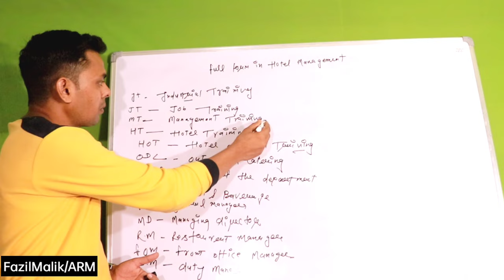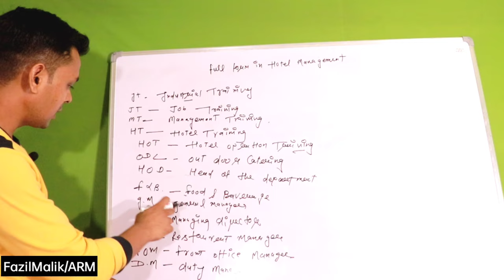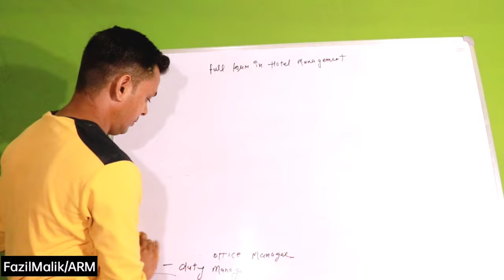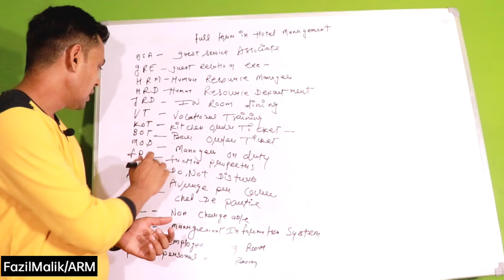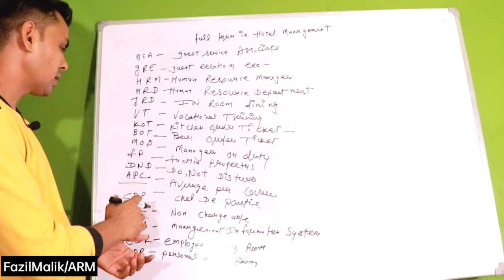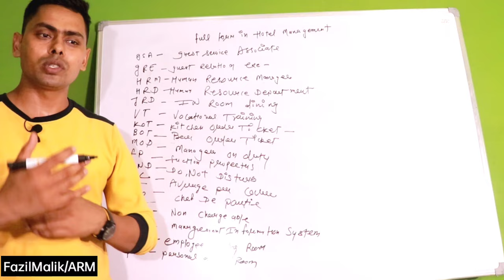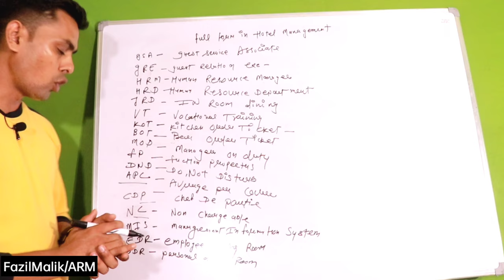Basic Full Form In Hotel Management। Five Star Hotel। Fazil Malik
Hello dosto
Today We are making a video about hotel management basic Full Form and sharing knowledge about hotel management so I hope you like this video...